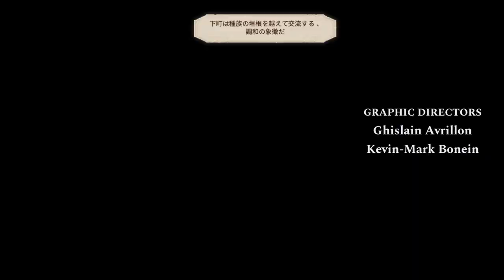【PS4 隠れた名作RPG】Astria Ascending #1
アストリア アセンディング
選ばれし8人の英雄の1人として、古（いにしえ）より12の獣が住むといわれるオルカノンを冒険しよう。絵画のような世界を舞台にターン制バトルを展開する王道RPG